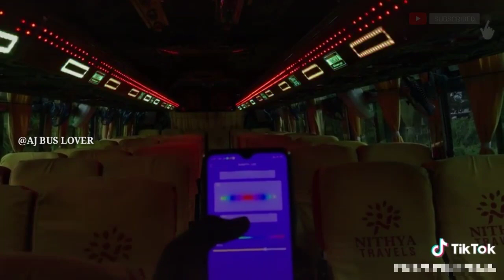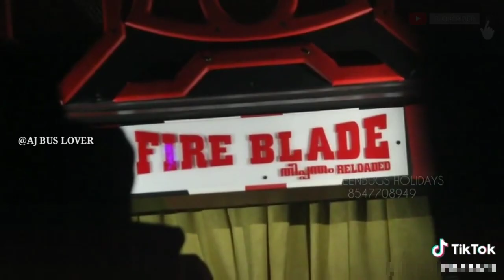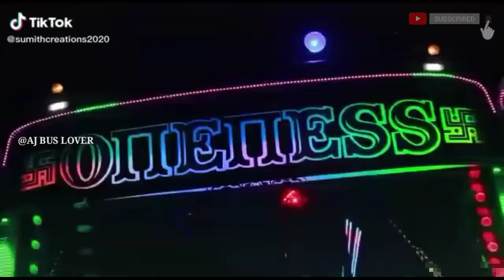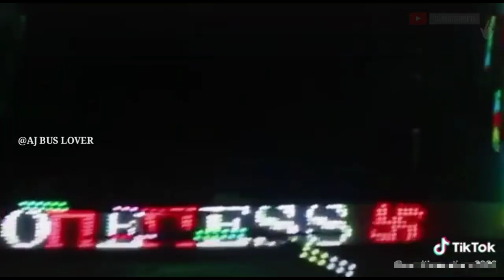❤SUMITH CREATIONSസിന്റെ ഏറ്റവും പുതിയതും famousസുമായ pixel light works❤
SUMITH CREATIONS ...

AJ TOURIST BUS LOVER. ❤❤❤

AJ BUS LOVER...